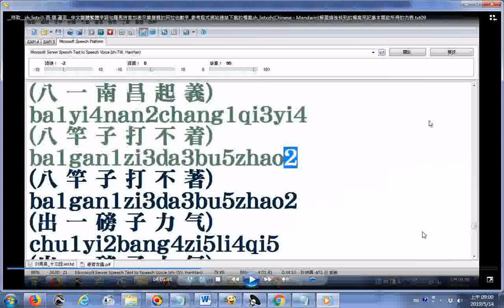著字與看字的手寫字容易誤判的參考資料 著字的兩種寫法